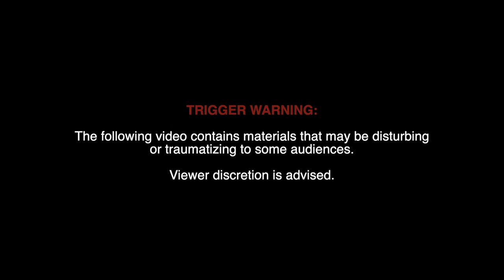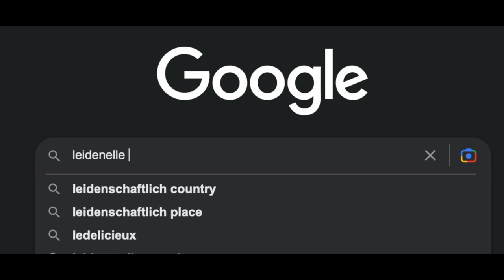Berto _ Bihag (Official Music Video)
Bihag (Official Music Video)

Written & Directed by John Aries Caringal Bejer
Performed by Berto
Starring John Lester Moreno Lordan & Leidenelle Gadon

Cinematography by Mac Angel Capidos
Video Editing by John Aries Caringal Bejer
Produced by SphereVisuals, Fascination St. Records, and TAD Creatives

Special thanks to:
Giann Cortez Caringal & Family
Bejer Family
Alyssa Falqueza Macadato of At Your Cravings Café
Cup-E
Ligaya Food Hub
Tipsy Resto Bar